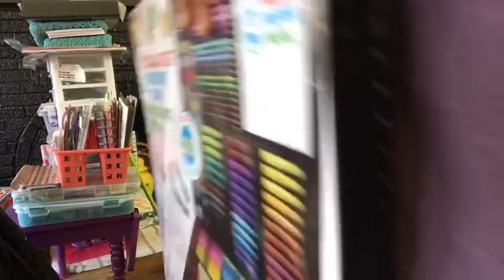Day 2 Vlog|CleanWithMe|PlannnerShelf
Happy Planner and Planner DIY Inspirations

$ThriftyCraftyQueen